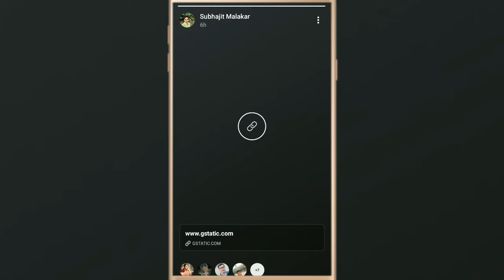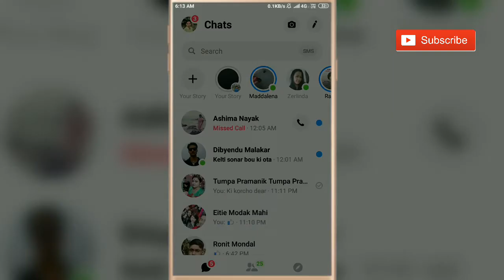How To Know Who See My Story In Messenger | Who Viewd Your Story Facebook Messenger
How to know who viewed my day in messenger
Who viewed my story on facebook
How to know who seen your story Facebook Messenger
Who viewed my story in messenger
Who see my facebook story
Who watched my story in messenger
Who see your story in messenger app